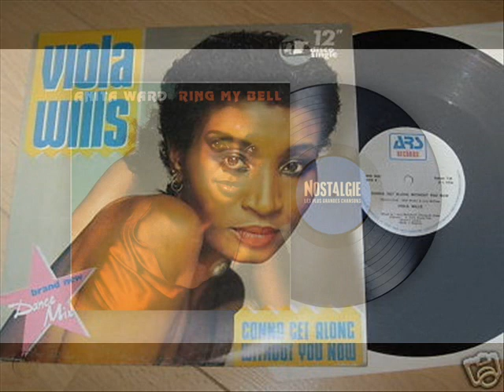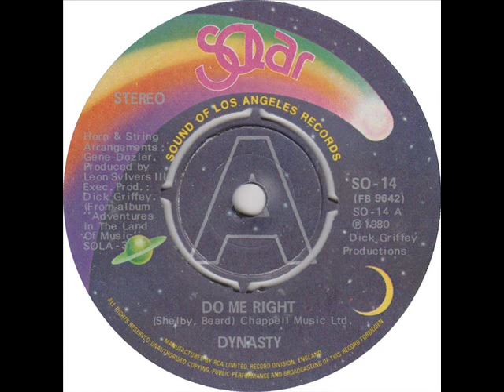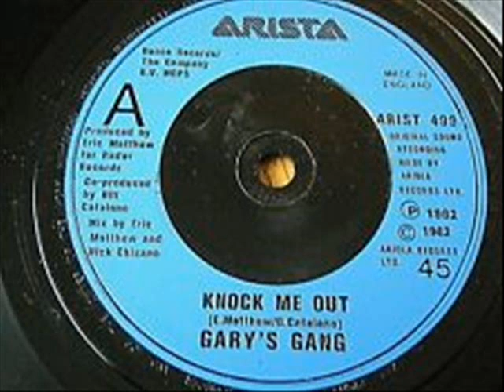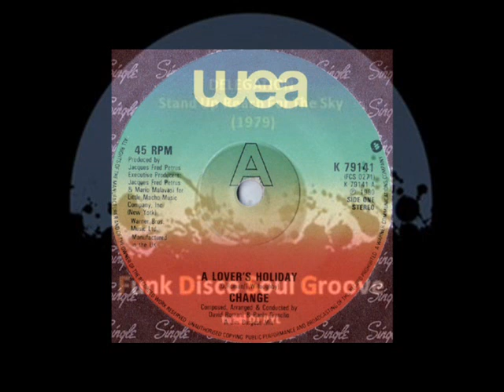Funk DJ abdel Le Nîmois partie 84 (2020)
Partager au max petit pouce j aime 😍😍😍dans la vidéo ABONNE VOUS A MA CHAINE SES GRATUIT merci et vive la Funk au totale J'ai plusieurs mix Funk suffit de taper SUR YOUTUBE ( DJ Abdel Le Nîmois ) régaler vous les vrais son funk a l'ancienne et je m'est régulièrement du son funk chaque weekend  gratuitement pour mon plaisir et le votre bon son a vous les amoureux de la FUNK 😍😍😍